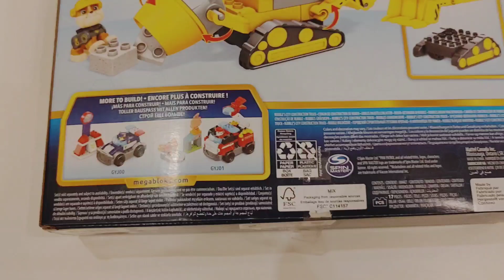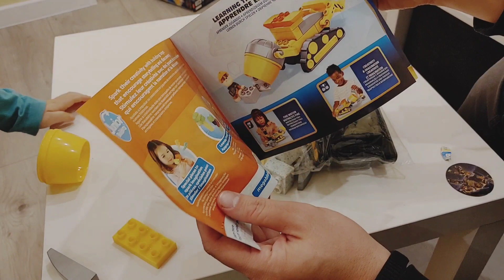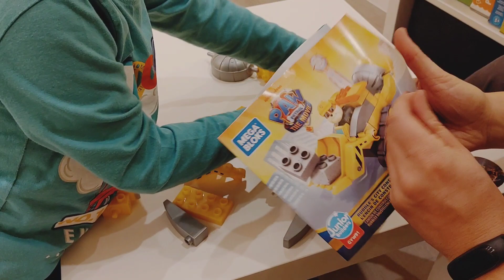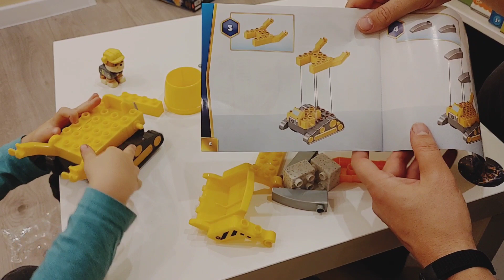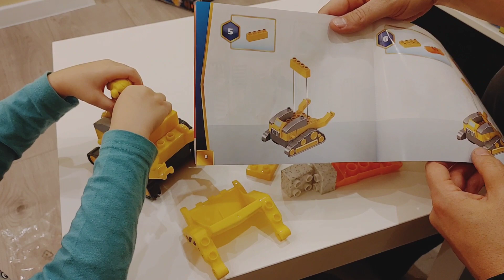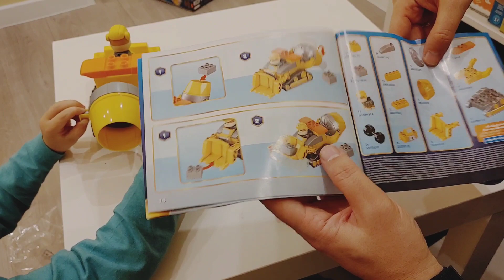Fajny pomysł na prezent dla dziecka❗ Klocki PSI PATROL z Biedronki 😍 Rubble i pojazd - koparka 👍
Przedstawiamy Wam ciekawy pomysł na prezent. Zabawka dostępna w popularnym markecie. Dzięki temu, że złożona jest z klocków zdecydowanie dłużej przykuwa uwagę dziecka niż zwyczajny pojazd.